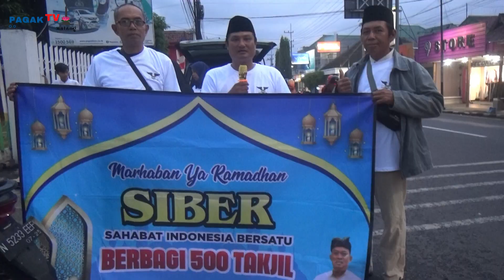PAGAK TV* SIBER Berbagi 500 Takjil RAMADHAN 1445 H DI TUREN KABUPATEN MALANG